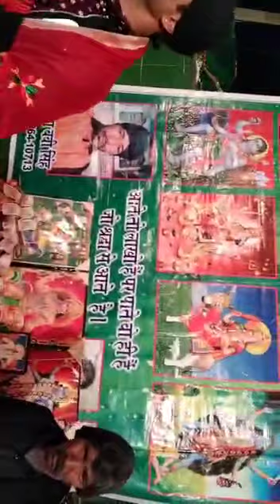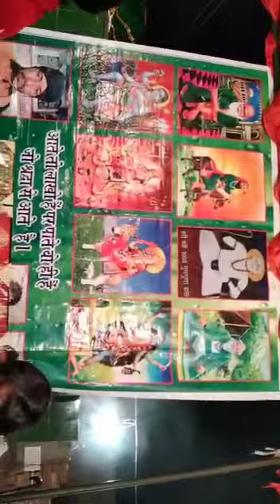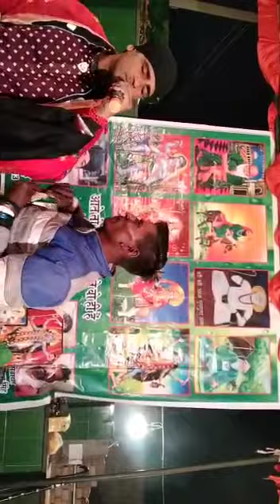Lala Wale da school Balkar dodewala 7814588633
Please Like and shear